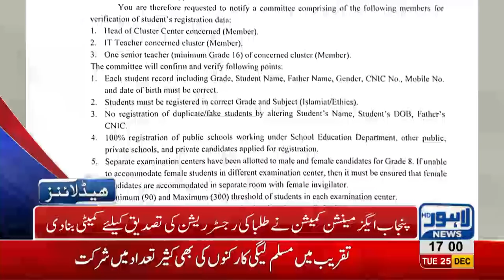05 PM Headlines Lahore News HD – 25th December 2018